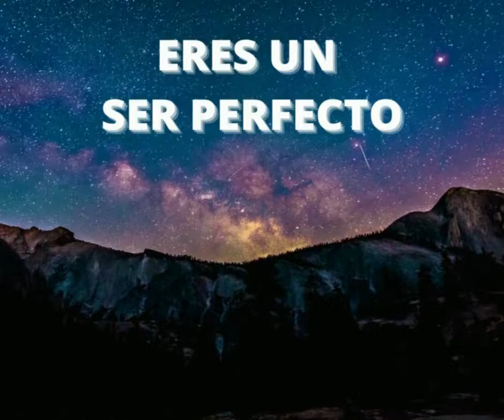"La Voz del Corazon❤️" Laura Ceballos 🌿.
El Dia de hoy nos acompaña con su Hermoso Sentir en la seccion de "La Voz del Corazon❤️" Laura Ceballos 🌿. Su Corazon Inundará de Paz y de Regocijo sus Almas al recordarles el Proposito como hombres Universales ✨ Abran su corazon a este maravilloso llamado, y hagan viva la obra que en alli se plazma💞

Quedan Invitados a escribirnos por todos los medios dispuestos y que Nos Unámonos POR LA VIDA.